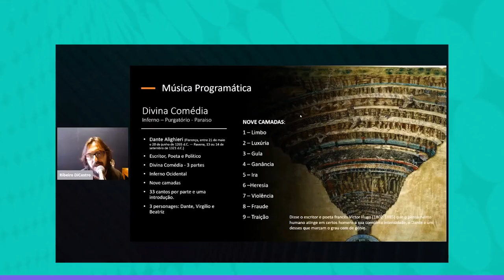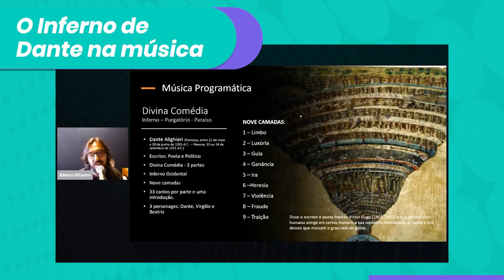O Inferno de Dante na música - Minuto ICL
Dante descreve um inferno dividido em nove camadas onde se misturam mitologia grega, pessoas famosas e crenças católicas.